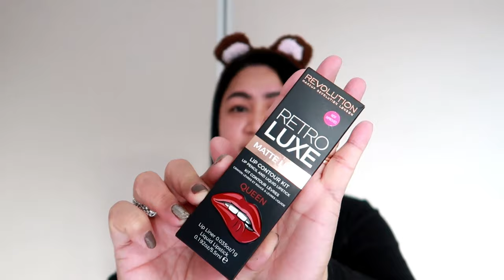Vlog # 96 Lip Tint Hirap Burahin Grabeee Ito ! | ShaSha Kolme Vlogs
May bago akong mga Lip Tint Share ko sa inyo guys, at sana magustuhan nyo ! Maraming Salamat sa panunuod.

shasha kolme